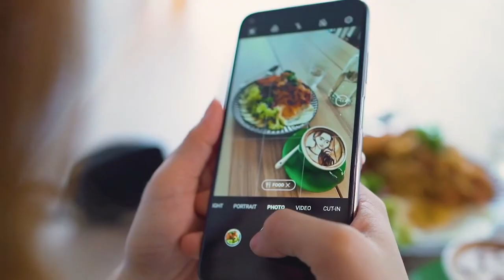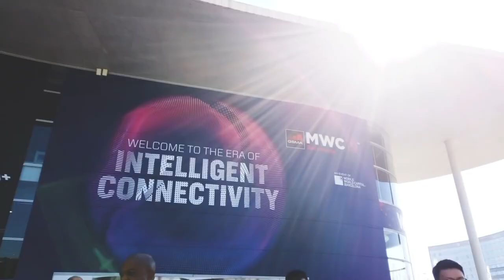Amanz24 - Rekaan Sebenar Samsung Galaxy Z Flip Diperlihatkan, Huawei Nova 7i Rasmi Berharga RM1099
Samsung kini membuat kejutan pada acara Oscar, dan telah pun memperlihatkan iklan ringkas untuk Galaxy Z Flip. Telefon dengan skrin boleh-lipat ini dilihat akan lebih memfokuskan kepada gaya hidup moden dan hadir dengan ciri menarik, termasuk paparan panggilan apabila peranti dikatup.

Pihak EPL kini membuat kejutan dan mengatakan mereka sedang melihat untuk memperkenalkan perkhidmatan penstriman video seumpama Netflix, tetapi meliputi perlawanan bola sepak. Perkhidmatan ini dijangka diperkenalkan menjelang 2022 kelak.

Huawei kini telah mengumumkan penawaran Huawei Nova 7i untuk pasaran Malaysia, dan bakal dijual pada harga RM1099. Telefon pintar ini hadir dengan empat kamera belakang, dan dilengkapi bateri 4200mAh dengan sokongan pengecasan pantas.

Xiaomi pula kini dalam perancangan untuk memperkenalkan Mi 10 secara rasminya, dan telah pun memperlihatkan rekaan akhir peranti berkenaan melalui poster rasmi.

Selepas beberapa jenama mengumumkan tidak akan menyertai MWC 2020, kini Sony turut mengikut jejak, dan mengatakan akan melancarkan peranti mereka secara atas-talian.

Dan akhir sekali, Touch n Go eWallet telah pun mengumumkan kerjasama dengan pihak PayNet, dan menyatakan bakal menyokong piawaian DuitNow QR untuk pembayaran tidak lama lagi.